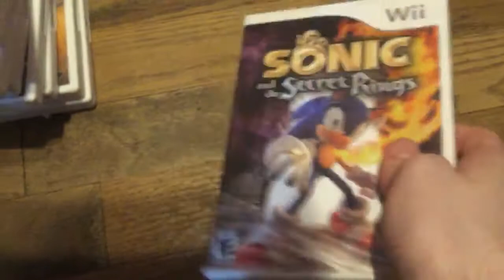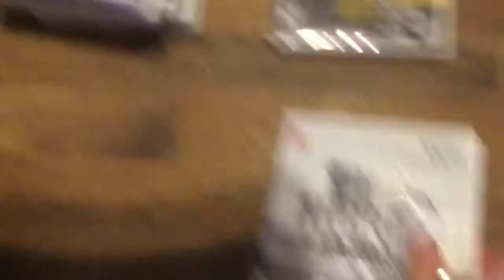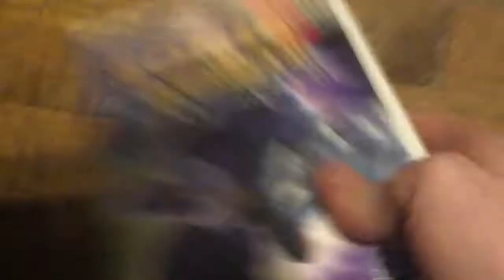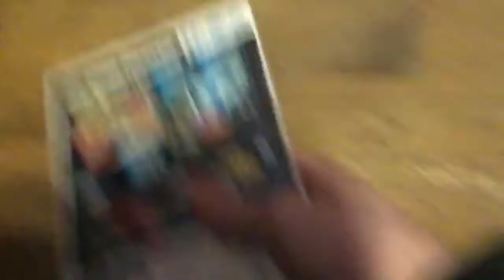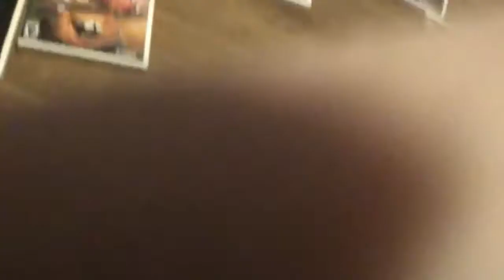Wii Collection In A Nutshell (Version 24)